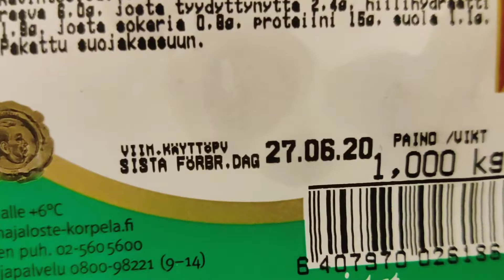Perunat kiehuvat & pihvit sulavat :)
Tervetuloa mukaan :)